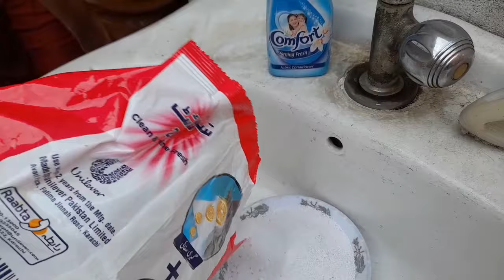Busy Sunday||Washing Machine| KitchenCleaning|DIy Cleaner|Kitchen|Hob Cleaning||Deeba Wasif|Vlogs